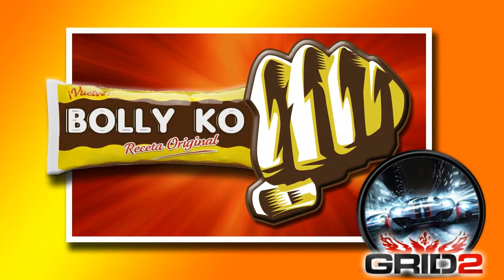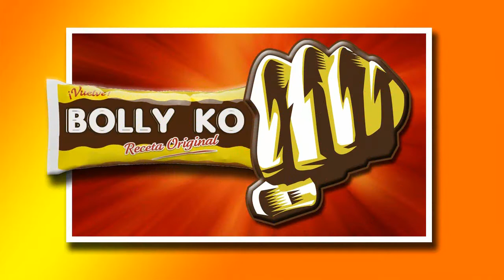Grid 2 - Gameplay HD. Español.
Después de algunas carreras más, se nos abren opciones de juegos nuevas, coches, circuitos y tramos.